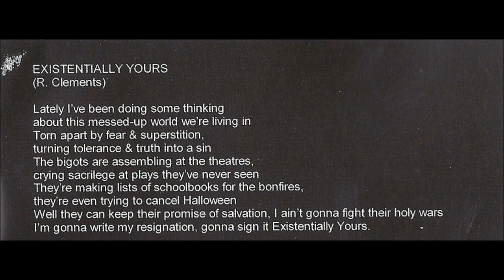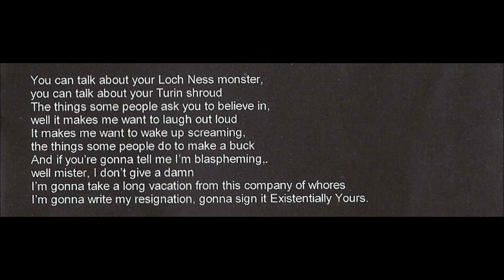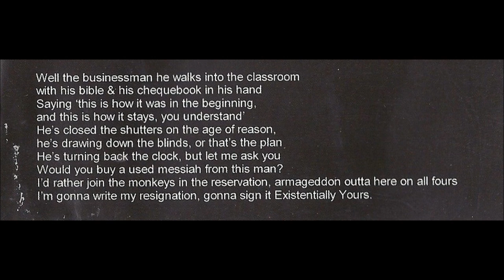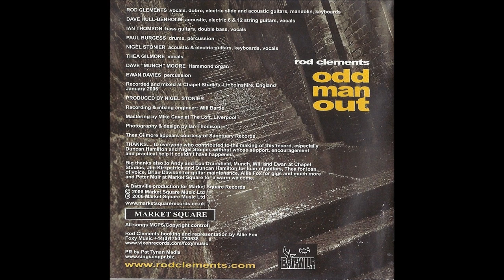Rod Clements - Existentially Yours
From the brilliant CD "Odd Man Out"  (Market Square Recs, 2006) Song written by Rod Clements. Produced by Nigel Stonier